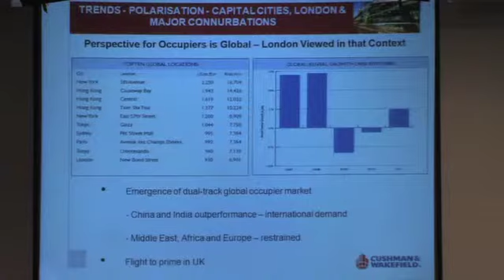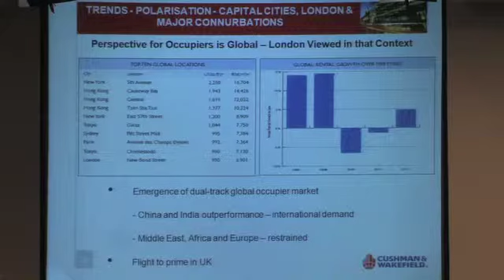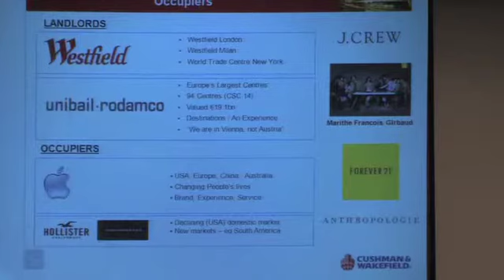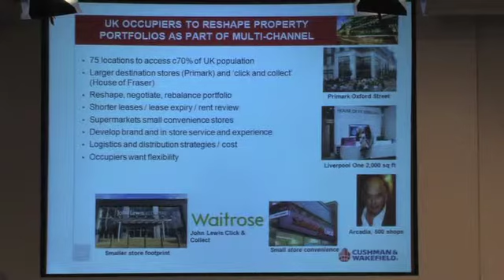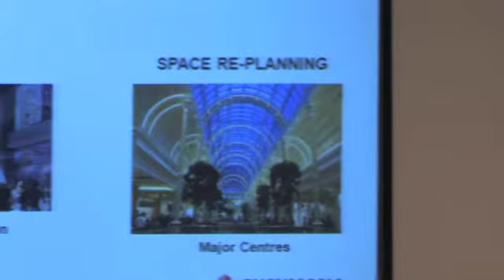12: Retail property, Justin Taylor of Cushman & Wakefield